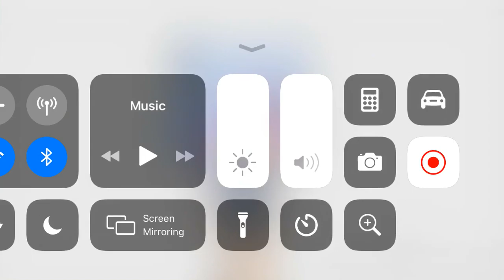Used cute cut for the first time!